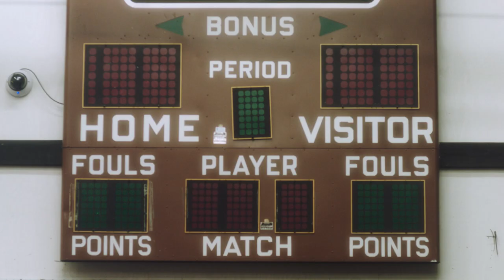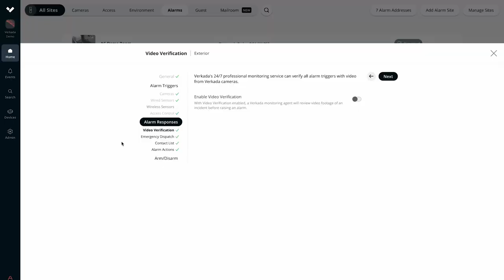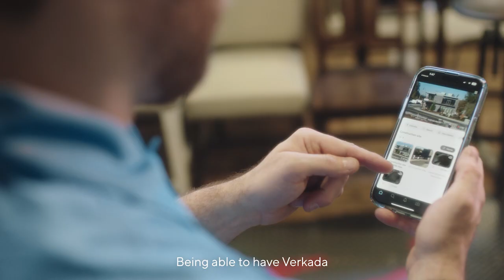How the Old Cannery Catches Crimes In-action With Verkada Virtual Guard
On Sept 1 at 2:20 a.m., Gabe Long, Director of IT at The Old Cannery, received a phone call from a Verkada Monitoring agent. An unknown individual had entered their facility. Within minutes of detecting the person, the Verkada monitoring agent was able to identify the threat, connect with Gabe and send authorities to the site. As the individual exited the building, the police made contact and arrested them.

Learn how The Old Cannery shortened incident response time and simplified its security operations with Verkada